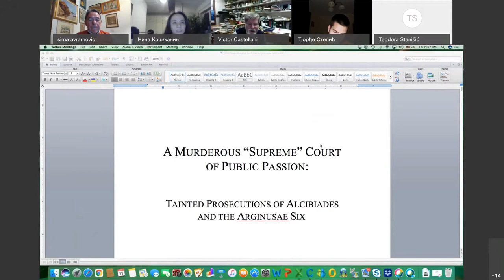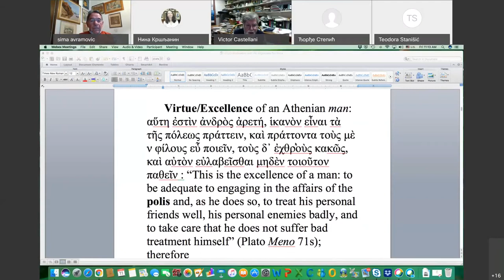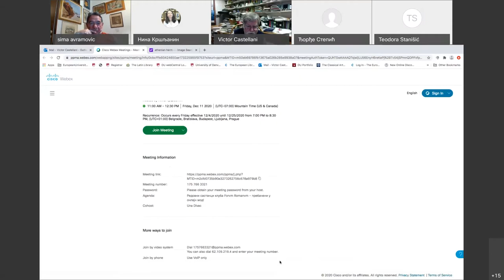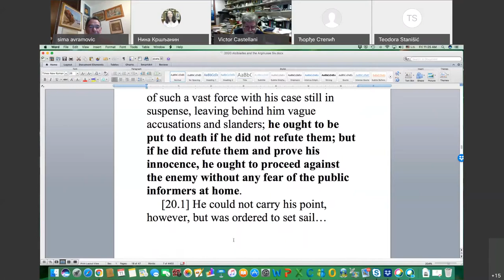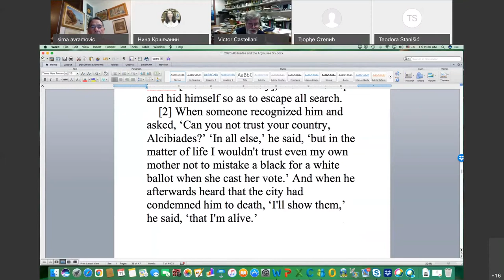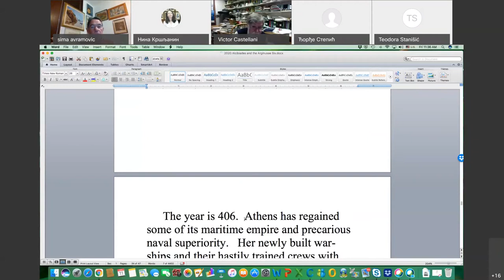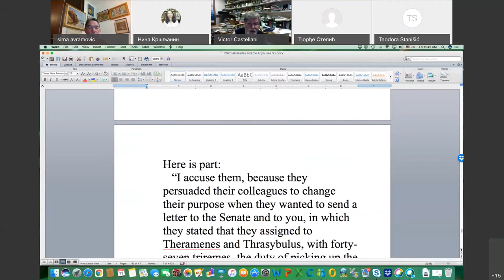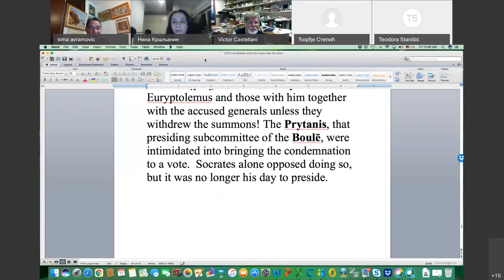A Murderous 'Supreme' Court of Public Passion: Tainted Prosecutions at Athens (Victor Castellani)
Lecture "A Murderous 'Supreme' Court of Public Passion: Tainted Prosecutions at Athens, of Alcibiades (415 BC) and of the Arginusae Six (406 BC)"
Professor Dr Victor Castellani, College of Arts, Humanities & Social Sciences of the University of Denver

Forvm Romanvm
University of Belgrade Faculty of Law
Belgrade, December 11th, 2020